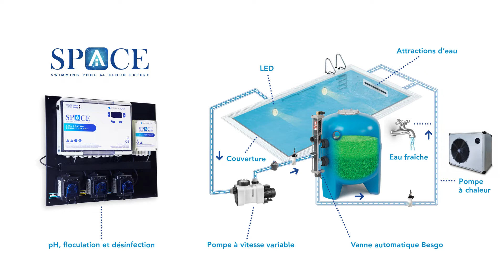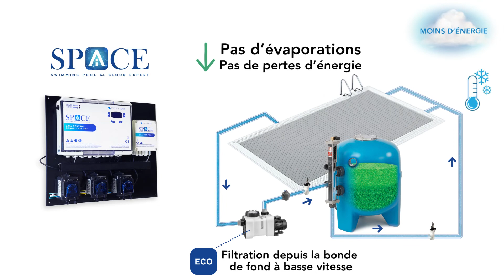SPACE : L'intelligence artificielle au service de votre piscine !